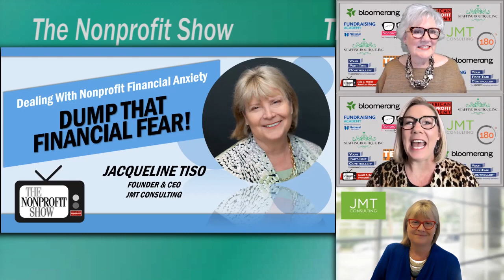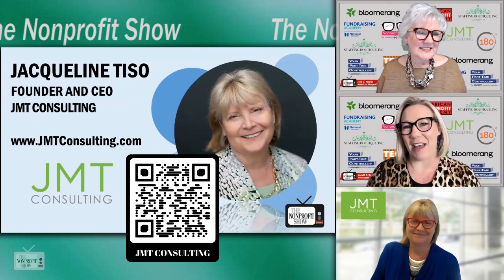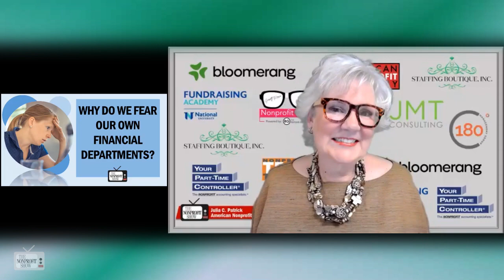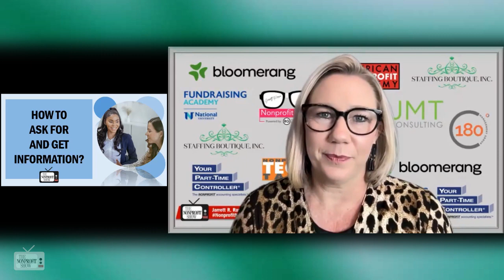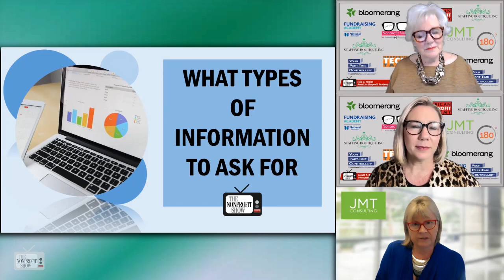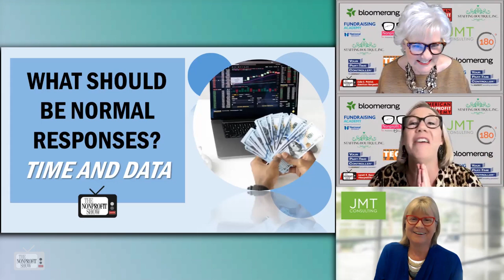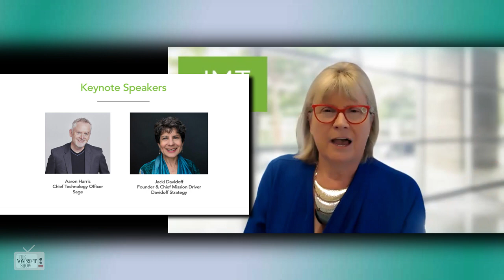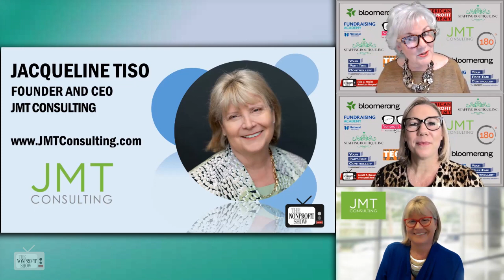Navigating Nonprofit Financial Anxiety (Dump The Fear of Numbers!)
The origins of financial fear for nonprofits, how to ask for crucial information tied to impact, and the importance of aligning financial data with the nonprofit’s organizational missions. Featuring guest Jacqueline Tiso, the CEO of JMT Consulting. With an emphasis on innovation and strategic anticipation, this conversation provides actionable insights for nonprofit leaders seeking to navigate financial challenges.

Nonprofit organizations often grapple with financial anxiety.  Jackie is recognized for her expertise in nonprofit financial management. She’ll highlight the need to address the roots of financial fear and adopt a proactive approach to financial decision-making. She emphasizes the importance of aligning financial strategies with organizational objectives on impact, urging leaders to embrace innovation.

Jackie amplifies on the critical role of the finance department as a service provider within the organization, noting, "The Finance Office is a service department for the rest of an organization. The customers of that finance department are the program managers, the grant managers, the CEO, board members, funders, everyone... The information has to be understandable for who you're delivering it to."

Moreover, Jackie describes the necessity of leveraging technology to streamline financial processes and enhance decision-making. She says, "Our poor organizations, they're in a rowboat when it comes to technology. When you want to be forward-focused, you can't do this stuff in Excel... You just can't make it happen in Excel unless you had one or two people, and that's all they did all day long."

By incorporating Jackie’s insights into your operations, it will help cultivate a culture of transparency, efficiency, and strategic planning, ensuring sustainable growth and impactful outcomes for your nonprofit, NGO, or charity.